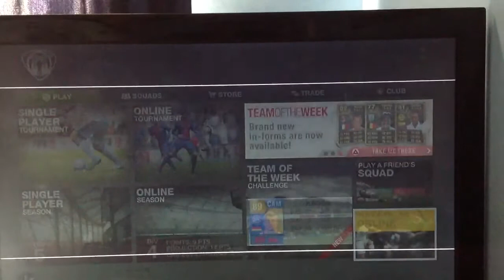FUT Game Vs JackWuidart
A FUT Game vs Jack Wuidart!!